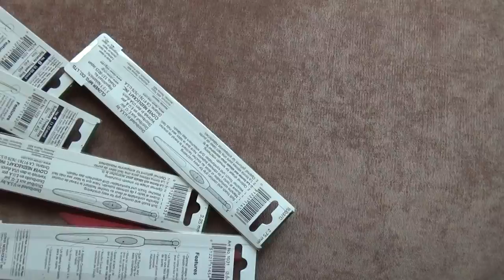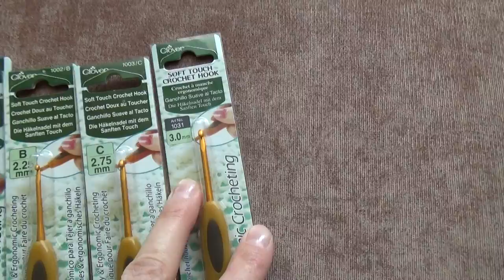Крючки Clover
Пришла долгожданная  посылка крючков Clover